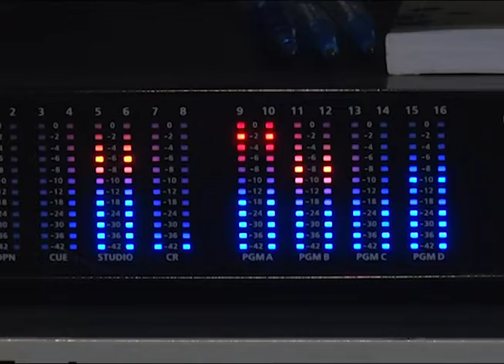Sonora FM celebra 55 aniversario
Uno de los miembros de la familia de la Red Salvadoreña de Medios está de manteles largos, hablamos de Sonora FM que este día cumplen 55 años.